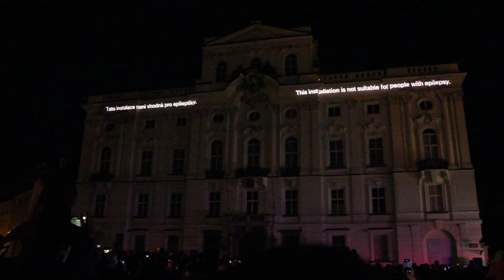Signal Festival 2024 - Eternal Recurrence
Filip Hodas (CZ) - videomapping Eternal Recurrence
Arcibiskupský palác, Praha